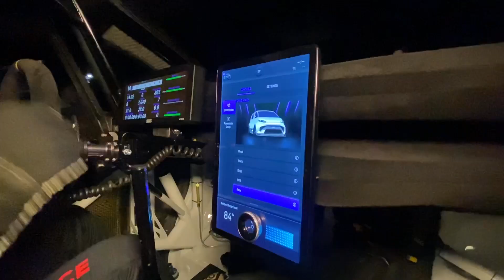Colin Co-Drives in 2000bhp Ford Pro Electric SuperVan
DirtFish’s Colin Clark was lucky enough to witness the impressive Ford Pro Electric SuperVan first hand when Manfred Stohl took him for a run of the power stage at WRC Rally Spain 2022